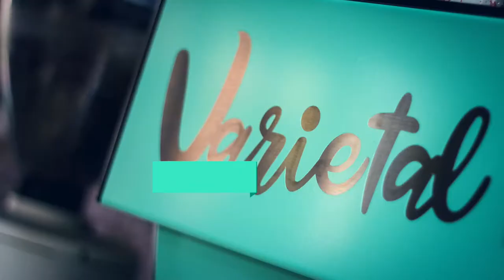Varietal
Producción: HORMIGA